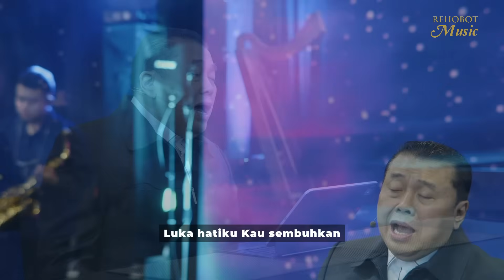Kudatang Pada-Mu Tuhan dalam Letih Lesu (Live) - Minor - Worship Pattern 3 - Rehobot Music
KUDATANG PADA-MU TUHAN DALAM LETIH LESU | Cipt. Pdt. Dr. Erastus Sabdono

Kudatang pada-Mu Tuhan
Dalam letih dan lesu
Kubutuh pemulihan-Mu
Oh Tuhan, pulihkan aku

Kau sumber hidupku
Kau air kehidupan
Puaskan dahagaku
Oh Tuhan, puaskan aku

Chorus:
Jiwaku Kau beri kelegaan
Luka hatiku Kau sembuhkan
Kau curahkan sukacita
Damai sejaht'ra-Mu
Kuasa kasih-Mu memulihkan
Hidupku sekarang